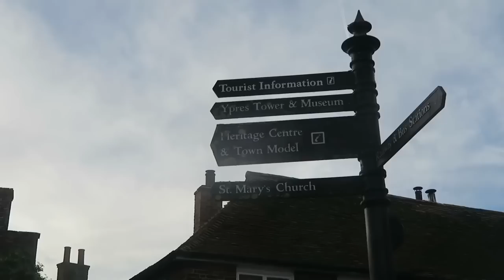Marzia - 哈囉，萊伊。(中文字幕)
題外話
*註解:
1.萊伊(Rye)是位於英國東薩塞克斯郡的一座古鎮:
2.Marzia匆匆一瞥的火車站(Rye railway station)建於1851年:
5.美人魚街上歷史悠久，有鬧鬼傳聞的美人魚旅館(Mermaid Inn):
6.Camber沙灘(Camber似乎尚未有中文譯名，暫時音譯為康伯):
This video belongs to CutiePieMarzia.
這是純翻譯版本，無意侵犯版權，
此影片並非我所有。
此影片所有權屬於CutiePieMarzia